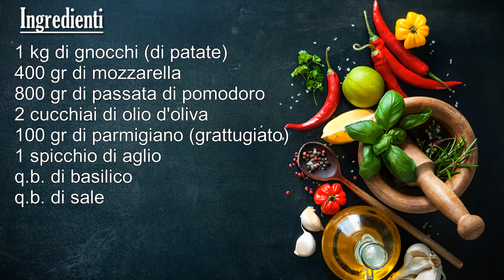GNOCCHI ALLA SORRENTINA (FILANTISSIMI) fatti in casa | Marianna Pascarella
Ricetta per preparare gli GNOCCHI ALLA SORRENTINA al forno! Un gustosa tegame di gnocchi di patate, conditi con sugo di pomodoro con tanto basilico fresco, parmigiano e mozzarella, che con la gratinatura in forno acquistano un effetto filante davvero irresistibile!
Gli gnocchi alla sorrentina sono un piatto tipico della cucina campana a base di gnocchi di patate, sugo di pomodoro e mozzarella filante. Una ricetta che nasce dall'omonima penisola sorrentina, dalla quale il piatto prende appunto il nome, e diventa presto famosa in tutta la regione, fino a diventare un piatto di culto, conosciuto e rinomato, assolutamente da assaporare.

✿ INGREDIENTI ✿
★ 1 kg di gnocchi (di patate)
★ 400 gr di mozzarella
★ 800 gr di passata di pomodoro
★ 2 cucchiai di olio d'oliva (extravergine)
★ q.b. di basilico

Ti aspetto!
Marianna